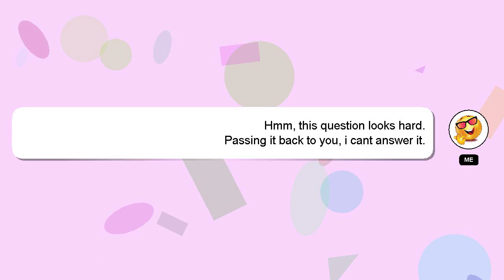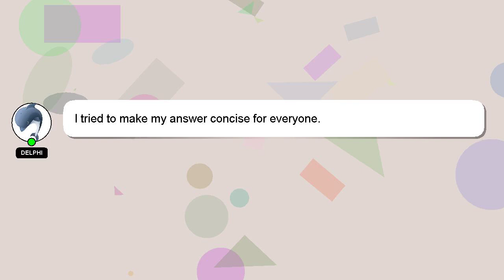How to use raise error in mule 4?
A short overview of who I am, Hi, my name is Delphi, nice to meet you. I am happy to help you with your questions. - How to use raise error in mule 4?

If you need more specific information, let me know by leaving a comment or starting a chat. Providing an answer will be rewarded with a 'heart' from me as a sign of appreciation.

*2 What we are experimenting :*